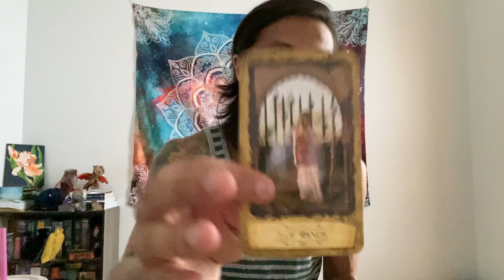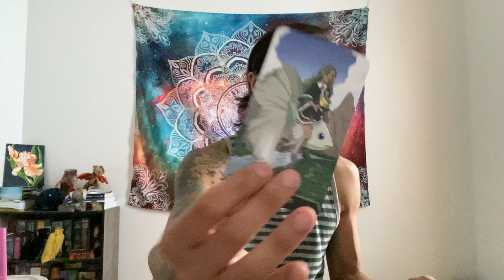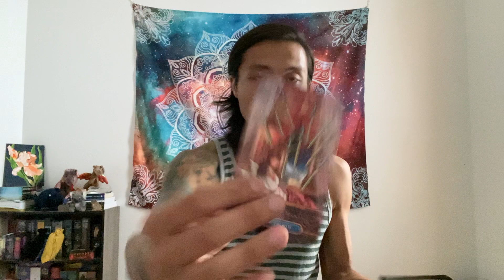Aries-Their Pain Has Become Your Pain & You Will Only Reconcile With Them If They Get a Handle On It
This will be general singles love reading Will My Ex Come Back for Aries Sun, Moon, Rising, and Venus signs for September 2021. This is for singles Aries that is entertaining a second chance with an ex. We will look at both you and your ex mutual energies, what happened between you two in the past, and we will close out the read to see if there is a possible reconciliation.

Witches Tarot

Easy Tarot

Revelations Tarot

Witchling Academy Tarot